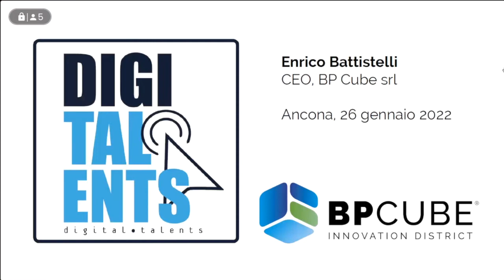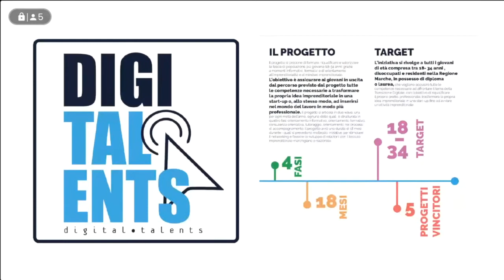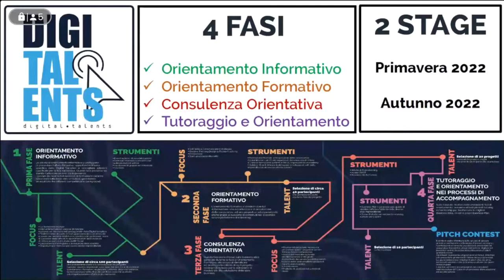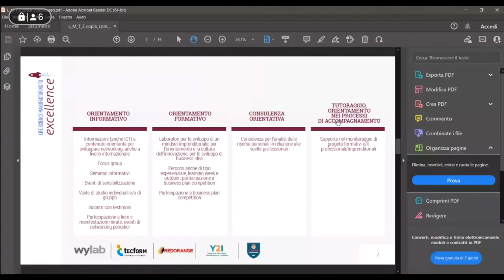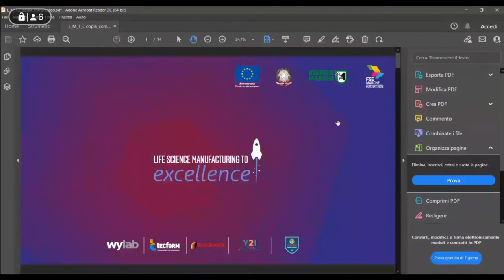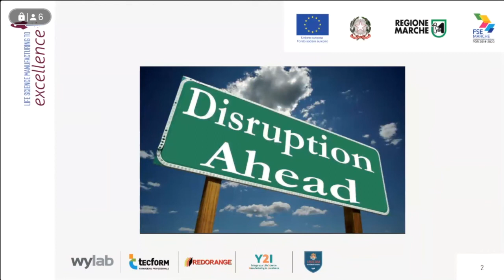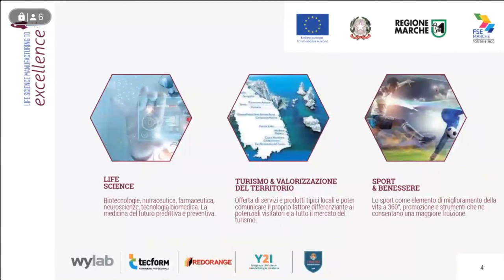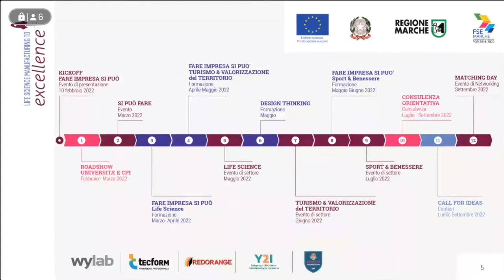Conferenza stampa di presentazione dei progetti vincitori di Net4u